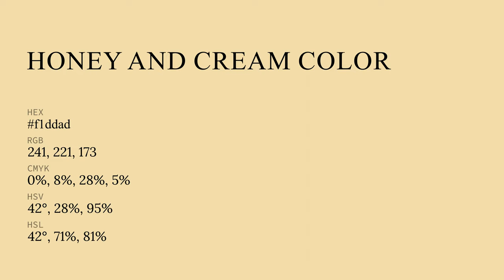Honey and Cream color f1ddad hex color - Orange color - Cool color f1ddad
What color is Honey and Cream ? f1ddad hex color - Orange color - Cool color f1ddad

Hex f1ddad Color Code is also known as Honey and Cream color.

Hex f1ddad Color code in RGB color code model is created after adding 94.51% red color, 86.67% green color and 67.84% blue color.
Hex f1ddad Color code in CMYK color (process color) code model is generated after subtraction of 0% cyan, 8% magenta, 28% yellow and 5% black.